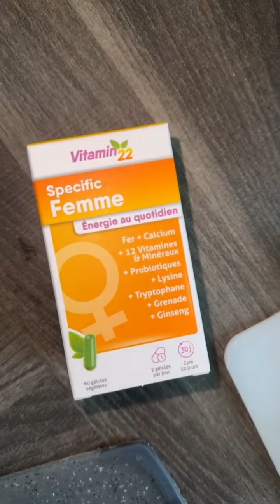JULIE RICCI - 16 Février 2023